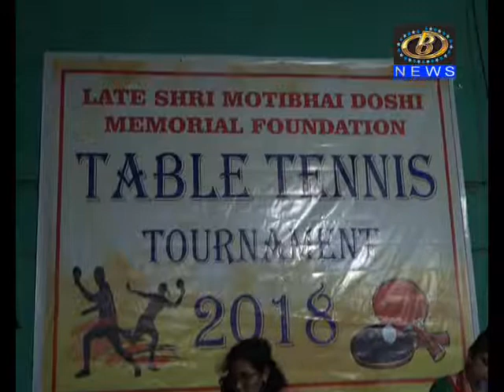ओपन टेबल टेनिस स्पर्धा २०१८ ला प्रारंभ